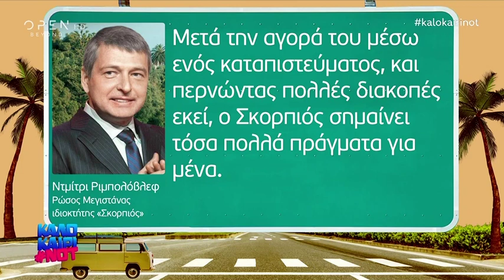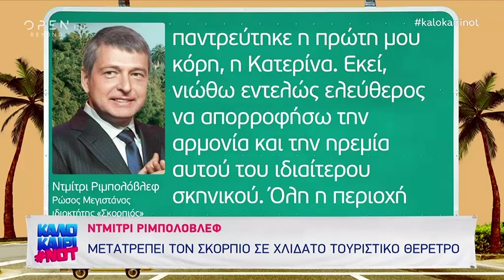Ο Ριμπολόβλεφ μετατρέπει τον Σκορπιό σε χλιδάτο τουριστικό θέρετρο - Καλοκαίρι not | OPEN TV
Ο Ριμπολόβλεφ μετατρέπει τον Σκορπιό σε χλιδάτο τουριστικό θέρετρο - Καλοκαίρι not 13/8/2019 | OPEN TV
Ένα ειδυλλιακό καταφύγιο για λίγους και εκλεκτούς κοσμοπολίτες ονειρεύεται να χτίσει στο Ιόνιο ο Ντμίτρι Ριμπολόβλεφ. Ο Ρώσος κροίσος πρόκειται να μετατρέψει το Σκορπιό του Αριστοτέλη Ωνάση σε ένα χλιδάτο τουριστικό θέρετρο.